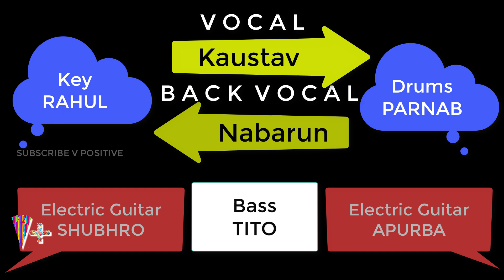Ke Ki Bole (কে কী বলে) | Lakkhichhara | Ft. Kaustav | Haway Melechi Pakhna 2 | Episode 2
Song : Ke Ki Bole (কে কী বলে)
Band : Lakkhichhara
Album : Dabanol (Band Mixed Album)
Lyrics : Anyrvan
Arranged by : Lakkhichhara

Event credits :

Name: হাওয়া মেলেছি পাখনা Season II
Vanue: Gandhi Bhavan, Jadavpur University
Date: 29th JULY, 2018
Day: Sunday
Time: 3:00PM
Creative Head: Koushik Chakraborty
Event Head : Pallab Sur
Organized by: Bandmela & V Positive

Haway Melechi Pakhna II ( হাওয়ায় মেলেছি পাখনা SEASON 2 )
Vocal : Kaustav
Back Vocal : Nabarun Bose
Guitar ( Electric ) : Shubhro Sen
Guitar ( Bass ) : Tito
Guitar ( Electric ) : Apurba Das
Keyboard : Rahul Sarkar
Drums : Parnab Roy

হাওয়ায় মেলেছি পাখনা season II.. গাঁধী ভবন, যাদবপুর বিশ্ববিদ্যালয় এ, ২৯এ জুলাই (29th JULY, 2018).. সাম্প্রতিক কালে অন্যতম বৃহত্তম বাংলা গানের আসর.. নিয়ন্ত্রণমুক্ত, নিরপেক্ষ বাংলা গানের আসর..

Song Lyrics :
Na bhebey, na jeney
Mitthey shob, din buney
Chokh bujhey, shob khujey
Haath rakhi, aguun e
Tai shopno shob gelo cholay
Urey gelo du chokh er jol e
Na shoibo na e jontrona
Na re na ar kachey jabo na
Ke ki boley gelo amaye
Bhabchi na ar shunchi na
Korbo ami mon ja bolay
Ar kichu to chaichi na
E din er shes e tai
Pher eka hoye jai
Er e naam bodhoye jibon
Jontrer moto kori din japon
Shudhu berey jaye ei bebodhan
Hobey na to er e shomadhan
E thikana keu janey na
E khaney ar keu esho na

(Guitar Solo)
Ar kichu to chaichi naChaichi na, chaichi na